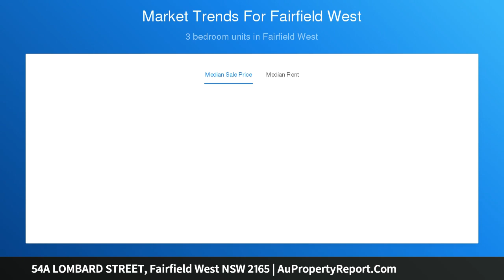54A LOMBARD STREET, Fairfield West NSW 2165 | AuPropertyReport.Com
54A LOMBARD STREET, Fairfield West NSW 2165
Property Type: house
Bedrooms: 5
Bathrooms: 5
Car Space: 2